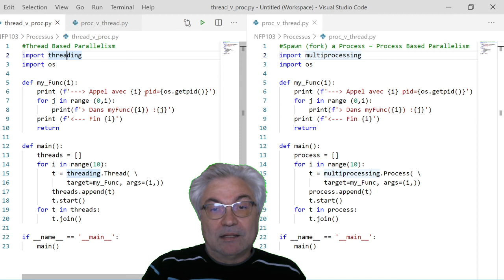Processus, Thread cote à cote en Python (1/3)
Comparaison:
. similitudes de création de Threads et de Processus en Python
. Quel differences à l'éxécution?
. Dans quel cas les utiliser